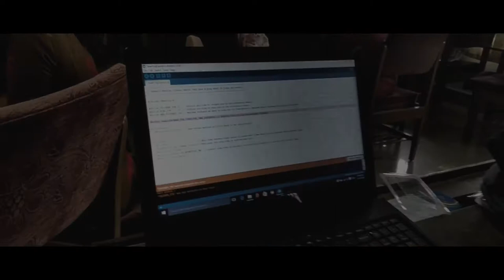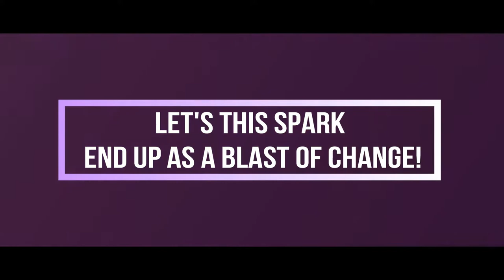SPARK @ GEC Idukki under Robovation club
Spark workshop overview